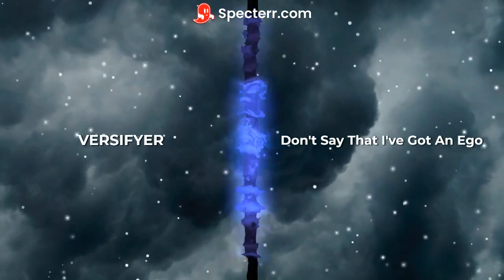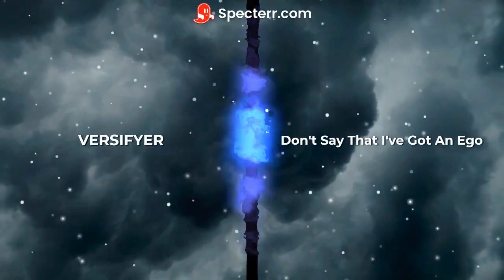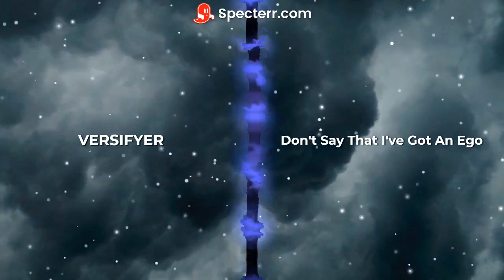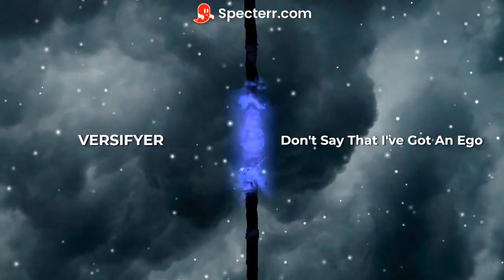Versifyer - Ego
Don't Say That I've Got An Ego - The latest single from versifyer's upcoming album!